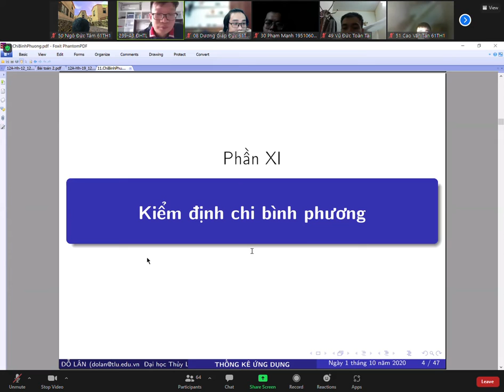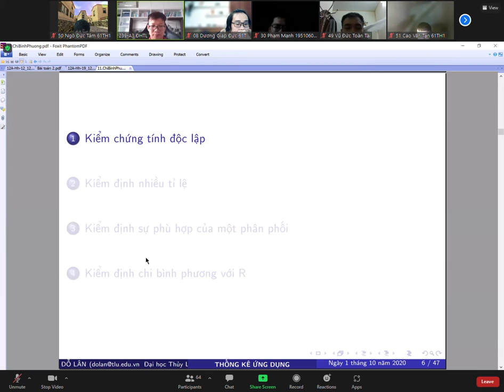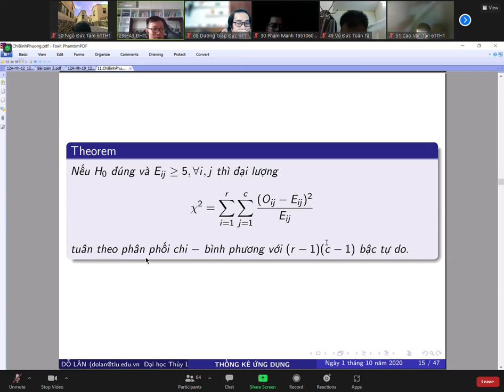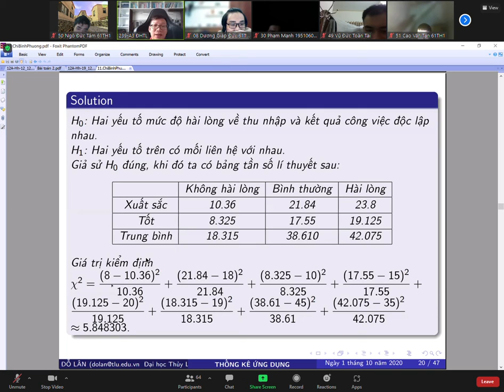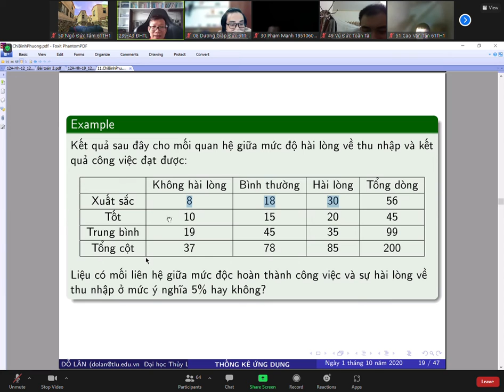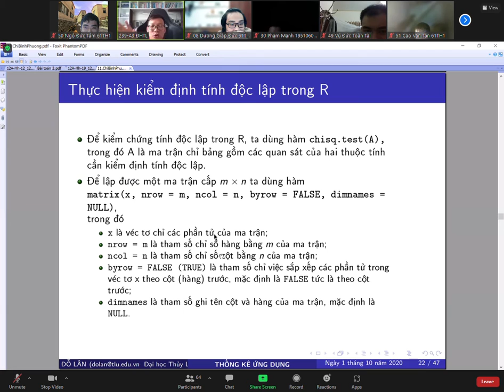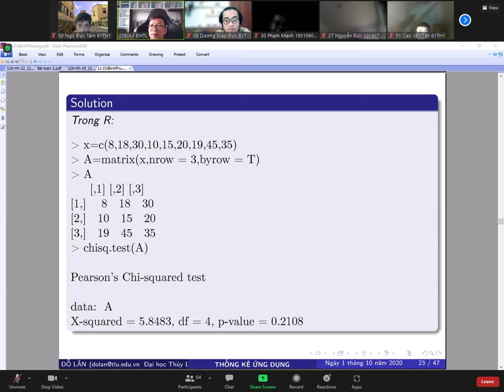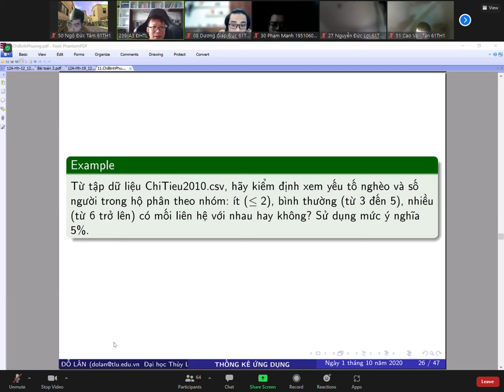[Thống kê ứng dụng] 11. Chi bình phương (tiếp)